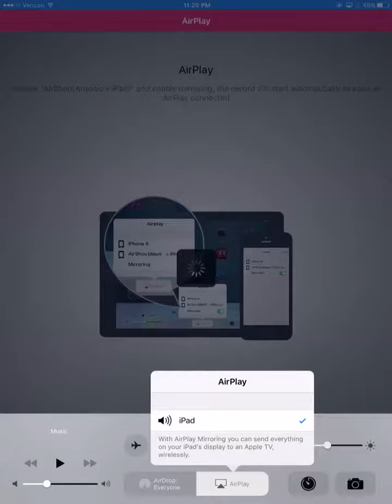Bejeweled Blitz iPad [No Cheat] 1,255,350 No Boosts Score (Elite Technique)